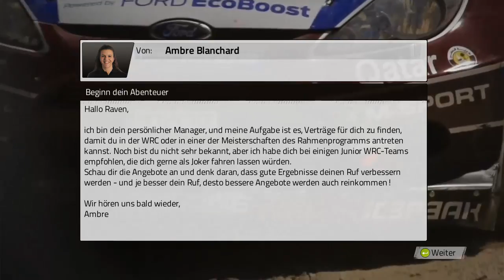WRC 4 FIA World Rally Championship #01 Karriere Gameplay Junior WRC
Erlebe die FIA World Rally Championship 2013er Saison mit den original Fahrern, Autos und Strecken der WRC-, WRC2-, WRC3- und der Junior WRC-Meisterschaften.

Entwickler: Milestone S.r.l.
Publisher: Plug In Digital, Bigben Interactive